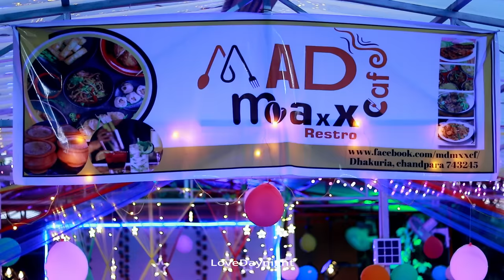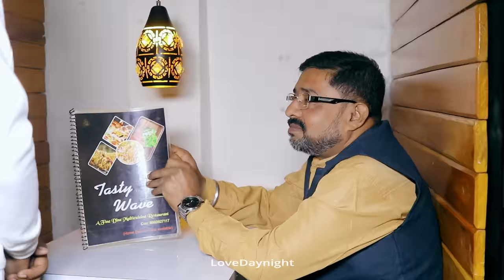Tere Bina||OYO🚫NO Saath Nivaou||ChaiWale Ka Pyaar💓Ajeet| Srivastava||True Love Story💘||Valentine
Tere Bina||OYO🚫 Nehi Saath Nivaou||ChaiWale Ka Pyaar💓||True Love Story💘|| Valentine's Special Video

Audio Details ---

Song : Tere Bina Mere Sanam
Singer : Ajit Srivastava
Lyrics : Manish Srivastava
Recording Studio : Music Series Entertainment
Director : Zaid Khan, Amit Pratap Singh
Producer : ZKF Zaid Khan Films & Amit Pratap Photography
Audio Label : Yashi Films

EXCLUDED RIGHTS
Managed By : Mars Entertainment (Vicky Yadav)

Video Details ---
Cast- Sv Mou Subroto
Story- SV
Edit- Rj
D.O.P-  Bittu and Rj
Created By SV GHOSH and team

Thanks a lot yr. Please share Karo Yr Video Accha Lage to...Aur follow karo.【 Director - Sv Ghosh】

WhatsApp Contact -

Do LIKE_SHARE_COMMENT_SUBSCRIBE